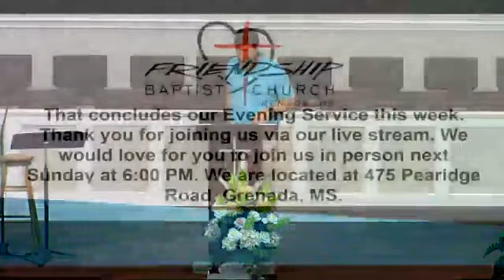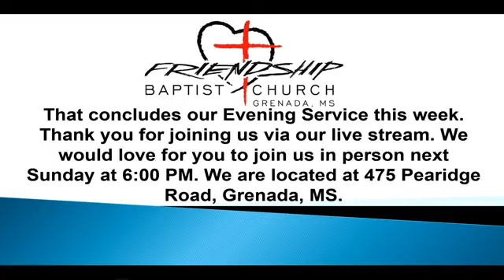eveningservice07312022 mp4 Original